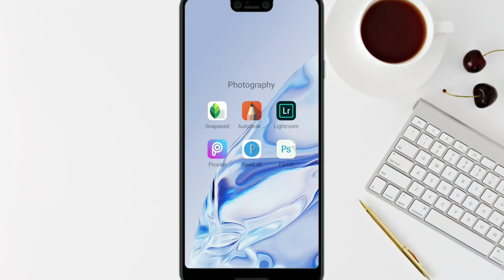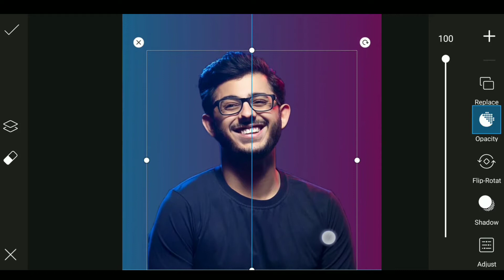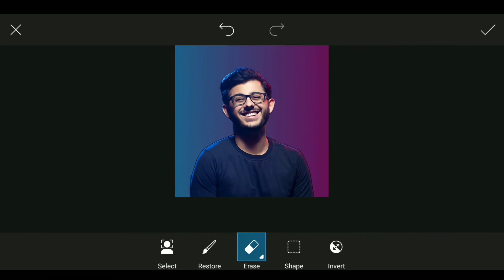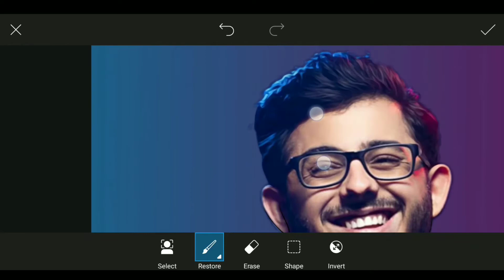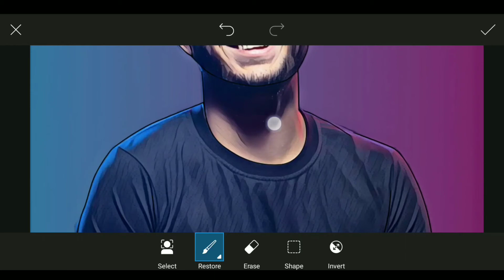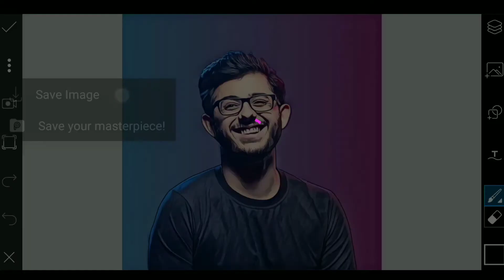PicsArt Portrait Cartoon Photo Editing || Vector Art Photo Editing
- Carry Minati's Vector Art
- How to edit vector in picsart
- How to edit cartoon picture in picsart

🔴Your Quarries:-

Picsart Editing
CarryMinati vector art in picsart
Vector art
Vector picsart
Picsart vector
Vector Editing
Vector Editing in PicsArt
Picsart vector Editing
PicsArt vector art
Photo editing cartoon
Cartoon picsart editing
Vector art Editing
Vector Photo Editing